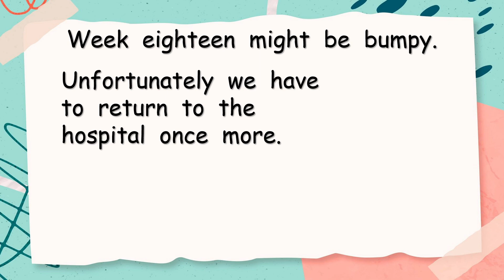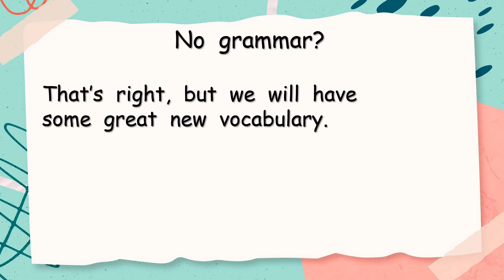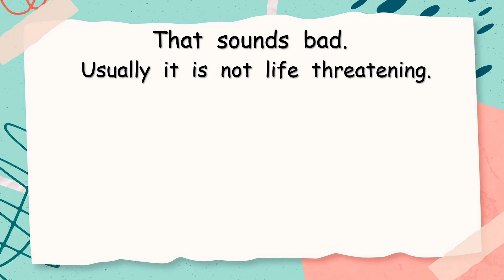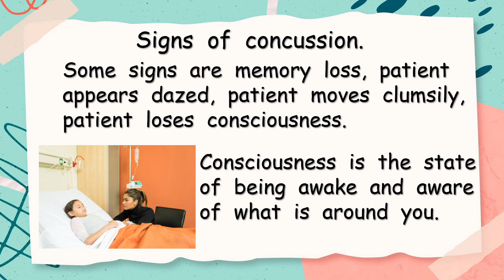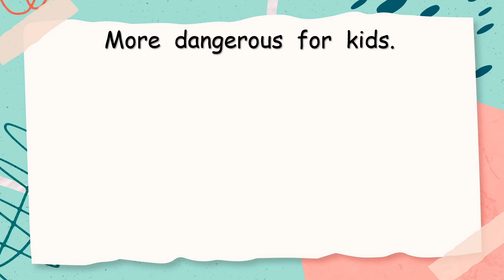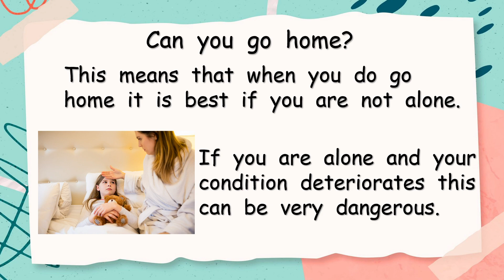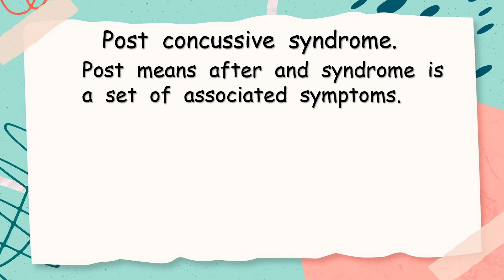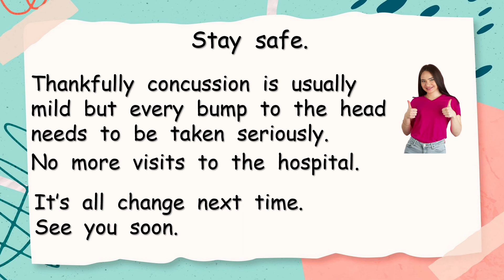Concussion is a lot more than just a bump to the head.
A fun short course to help and encourage your level 6 children to speak English.

Concussion can be a very big and long lasting problem. Any blow to the head must be taken seriously. We have lots of great new vocabulary for you this week.